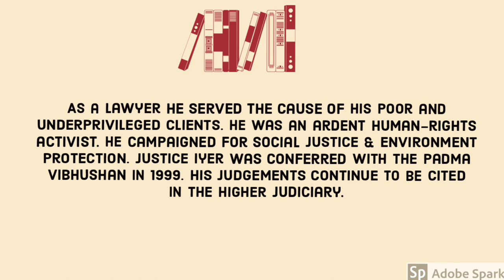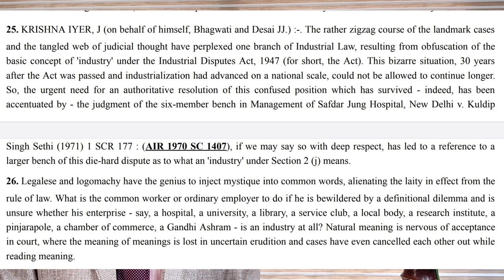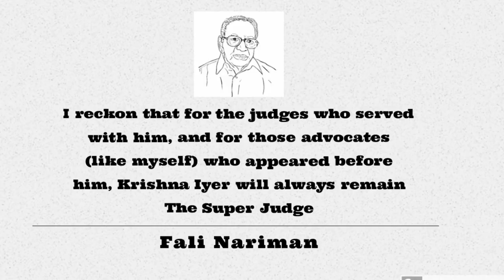5 Worth-a-read judgments by Justice Krishna Iyer न्यायमूर्ती कृष्णा अय्यर यांचे 5 वाचनीय निवाडे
Amongst the galaxy of legal luminaries in India Justice Krishna Iyer stands apart like The Sun. Known for his his affluent and opulent style of writing, Justice Iyer has authored some real soul stirring Judgments.

At ‘Bookmark’ we propose to revisit five Landmark Judgments of Justice Iyer that one just cannot afford to miss.

The Judgements are simply handpicked by us, randomly, based on our academic interest. We’ve arranged the Judgments in descending order that means the older one first and the later one, after. So lets start,

JUDGMENTS DISCUSSED -

1]       Bangalore Water-Supply vs R. Rajappa
            AIR 1978 SC 548

2]       Motiram and ors vs. State of M.P.
           1978 AIR 1594

3]        Raj Kapoor vs. Laxman
            AIR 1980 SC 605

4]        Jolly George Varghese and anr vs State
            Bank of Cochin
            AIR 1980 SC 470

5]        Gopalanchari vs. State of Kerala
            AIR 1981 SC 674